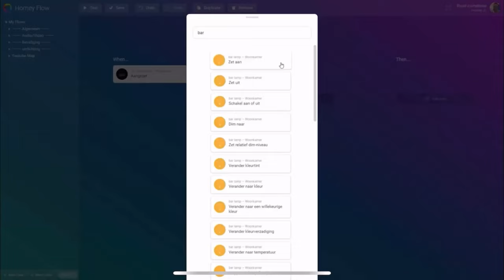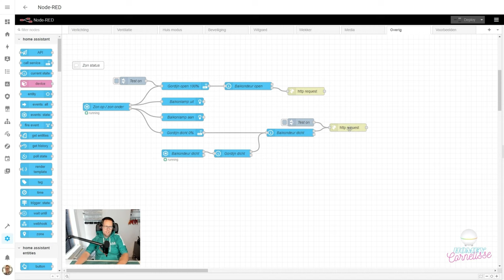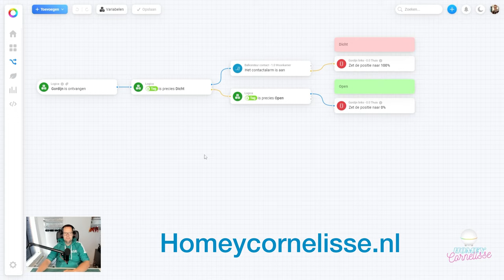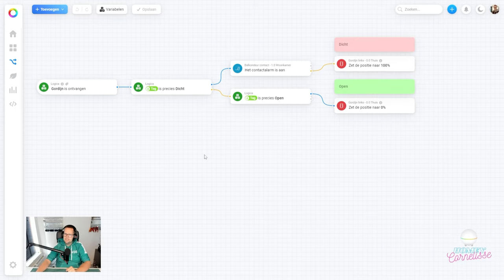Athom Homey- Laat je gordijn alleen dicht gaan bij een gesloten deur